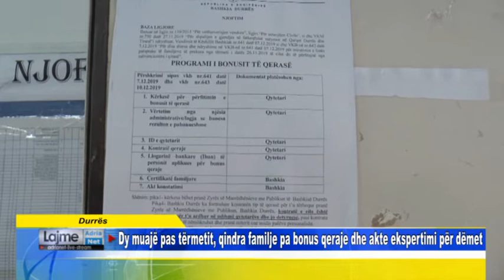Durrës Dy muajë pas tërmetit, qindra familje pa bonus qeraje dhe akte ekspertimi për dëmet